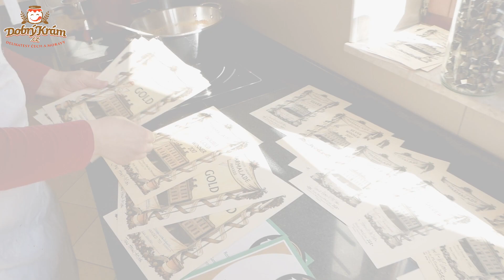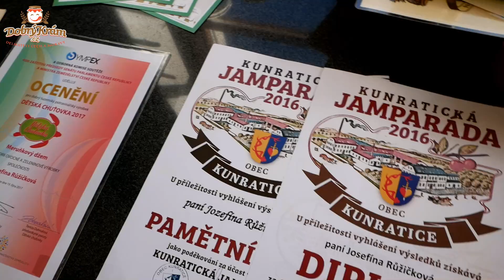Jozefína Růžičková - nejvíce ocenění za marmelády a džemy - DobrýKrám.cz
V jednom roce získala dvě nejvyšší ocenění za své džemy a marmelády - dvojité zlato z Dalemain a 3 hvězdy v  profesionální soutěži Great Taste Award. Podívejte se jak se vaří světová marmeláda z Prachatic.